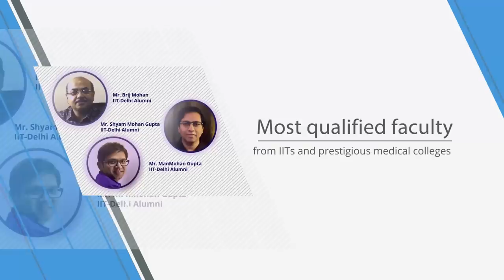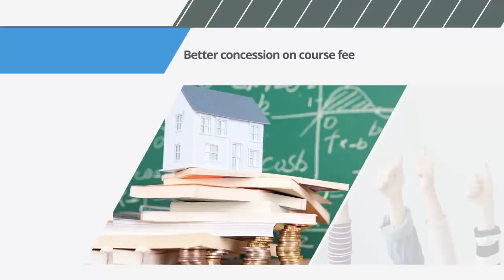Turn your dream of becoming an engineer or doctor into reality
Turn your dream of becoming an engineer or doctor into reality with Vidyamandir Classes. Take VMC National Admission test on 19 October 2019 and get lower fees, scholarships upto 100%, study material for the present class and much more